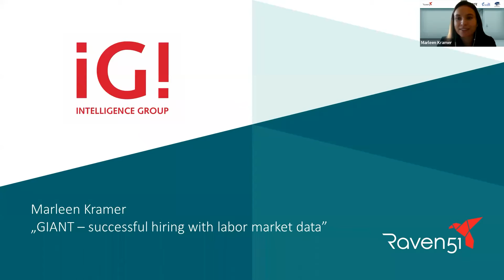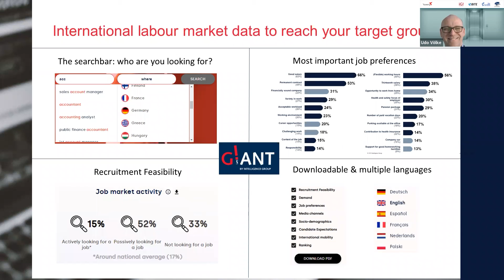Succesful hiring with labor market data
Raven51 Elevator im März 2022 mit Marleen Kramer von Intelligence Group